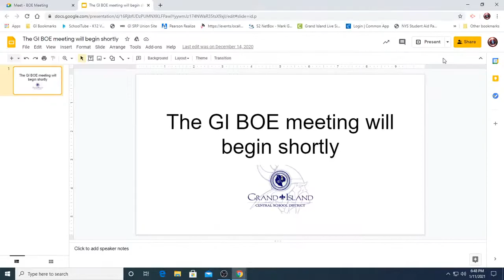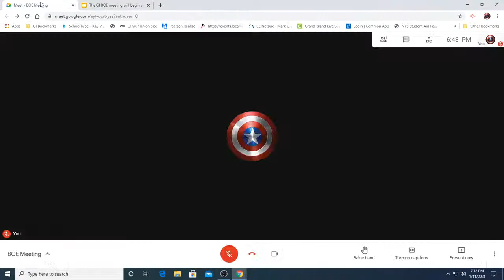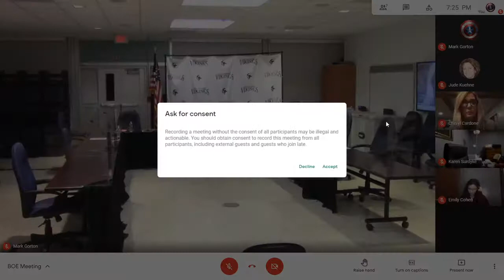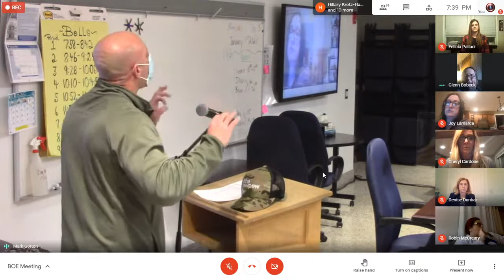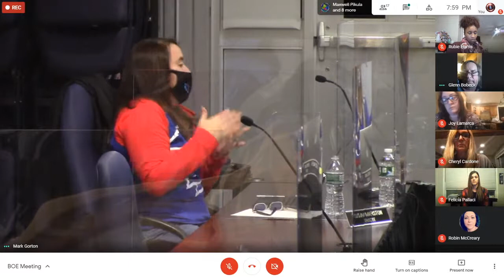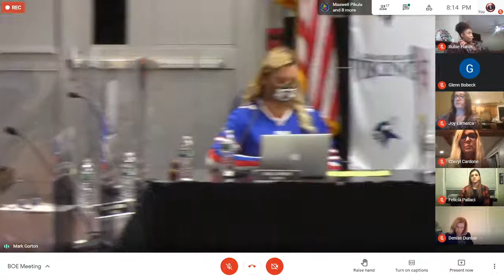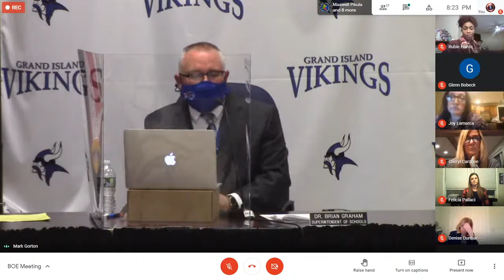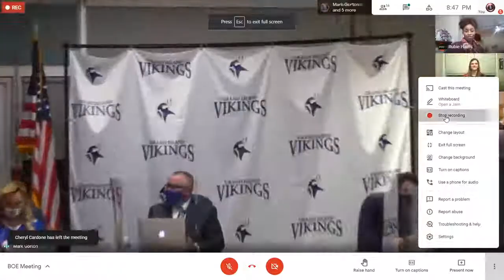Grand Island CSD BOE 1-11-2021 Meeting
In-Person and Virtual Board of Education Meeting for the Grand Island Central School District from the Professional Development Room of Grand Island High School and various off site locations in Grand Island, NY.